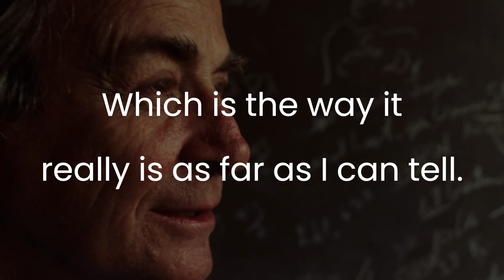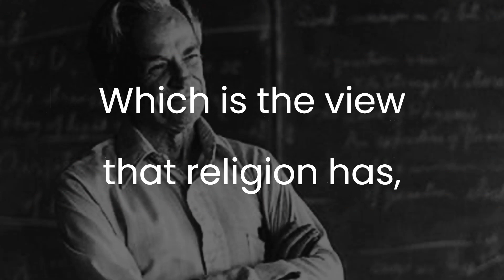5 Richard Feynman Quotes On Atheism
Richard Feynman was a Nobel Prize winning American physicist who made fundamental contributions to quantum mechanics and quantum electrodynamics. Along with his work in theoretical physics, Feynman has been credited with pioneering the field of quantum computing and introducing the concept of nanotechnology. Feynman was a lifelong skeptic and described himself as an atheist.